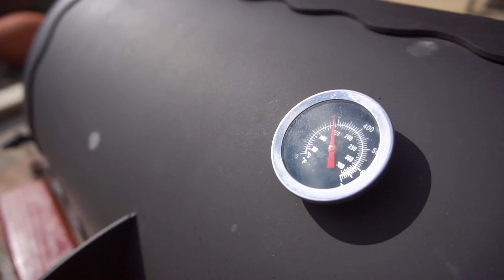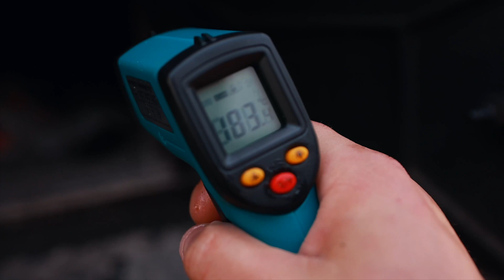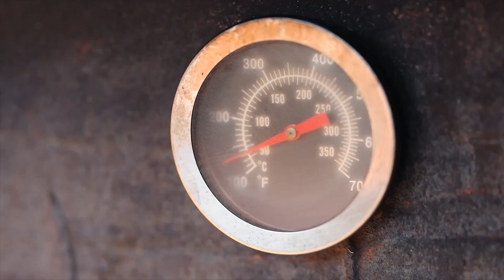MEAT SOUP. LAMB & GREENS.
DELICIOUS RECIPES on the channel "GEORGY KAVKAZ" on YouTube  «MEAT SOUP. LAMB & GREENS.»